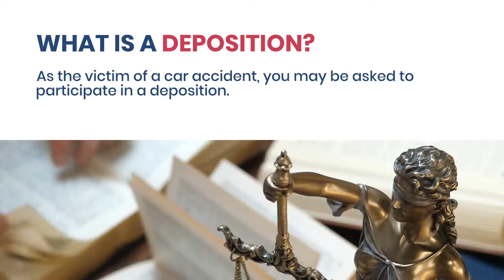What to Expect in a Deposition for a Car Accident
Stevenson Klotz Injury Lawyers
Pensacola, Car Accident Law Firm

WHAT IS A DEPOSITION? As the victim of a car accident, you may be asked to participate in a deposition. A deposition is a sworn out-of-court testimony given by a witness. It is usually held at a court reporter’s office.

Depositions are part of the discovery process, which is a pretrial investigation into the facts of a case.

WHAT HAPPENS IN A DEPOSITION?

The deposition is conducted by an attorney for the other side. The defendant's lawyer can ask the plaintiff questions about the case. The plaintiff’s lawyer can also ask questions. The answers are recorded and transcribed by the court reporter.

WHAT SORT OF QUESTIONS WILL I BE ASKED IN A DEPOSITION?

The attorney will ask you questions about the accident.
You, the plaintiff, are under oath and must answer truthfully. If you do not know the answer to a question, simply say that you do not know or cannot remember.

With the help of an experienced car accident attorney, you can ensure your rights are protected.

INJURED?